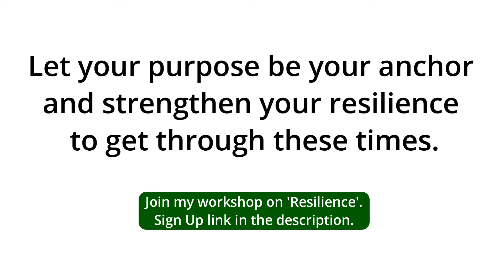What keeps people going during the most challenging times?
What keeps people going during the most challenging times, such as this pandemic, a war, or losing a loved one?

To share a perspective on this, I leave you with a story on purpose and resilience, which originated from an incident that happened during the WWII.

Sign up for my free workshop on 'Building Inner and Outer Resilience' on 11th and 12th May, i.e tomorrow and day after, from 8:30 PM - 9:30 PM IST.